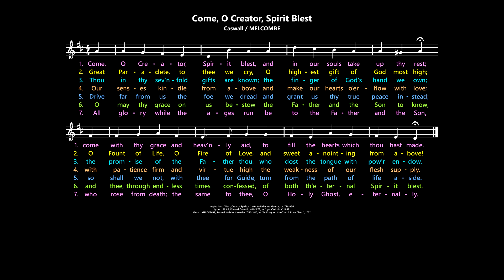Veni, creator Spiritus: Come, O Creator, Spirit Blest [Caswall / MELCOMBE]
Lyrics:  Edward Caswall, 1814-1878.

Hymnals (lyrics and melody may vary):
Divine Office 1974:  33  (with VENI CREATOR)